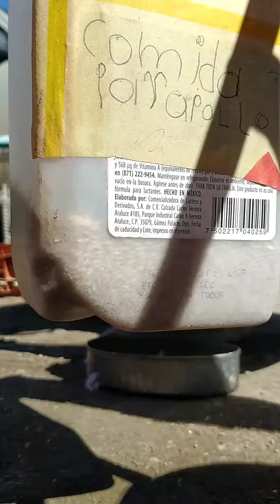MIS PERIQUITOS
PRIMER DIA DE SOL Y MIS PERIQUITOS AL PATIO UN MOMENTO PARA TOMAR CALOR